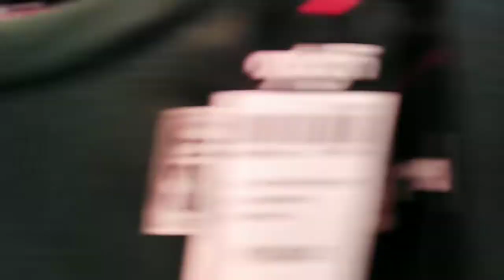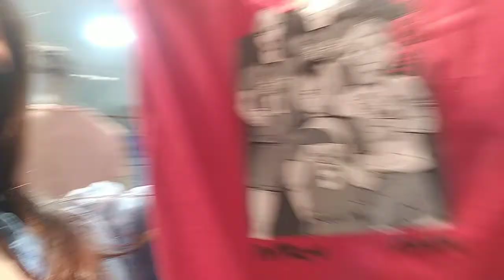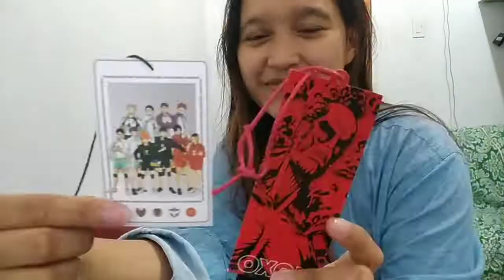My AOT and HAIKYUU shirt v#17 | Yowelexchi